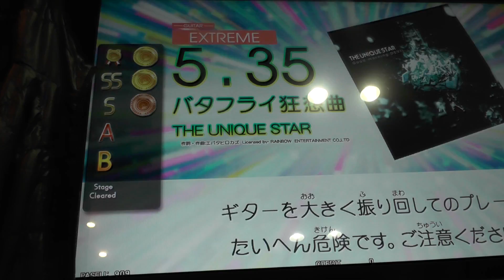『GITADORA Tri-Boost GuitarFreaks』 バタフライ狂想曲（THE UNIQUE STAR） （EXTREME GUITAR 5.35）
『GITADORA Tri-Boost GuitarFreaks』 バタフライ狂想曲（THE UNIQUE STAR） （EXTREME GUITAR）
ギタドラ
Lv5.35

2015/12